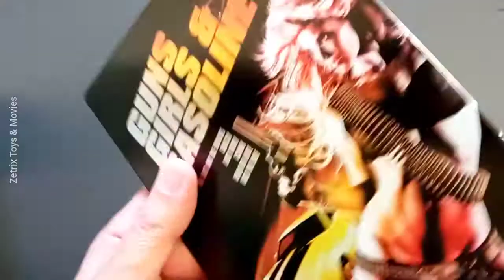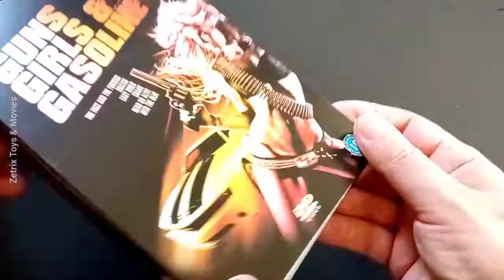Guns, girls & gasoline - Steelbook - Caixa Metálica - Unboxing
Edição de Colecionador em DVD.